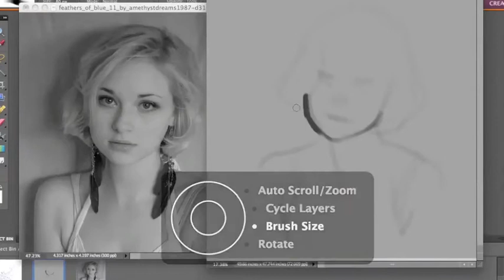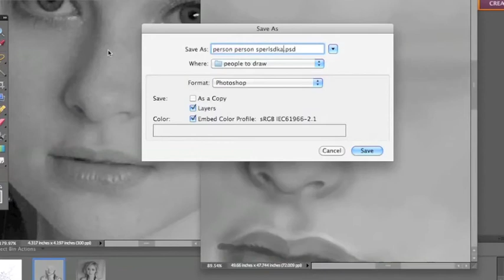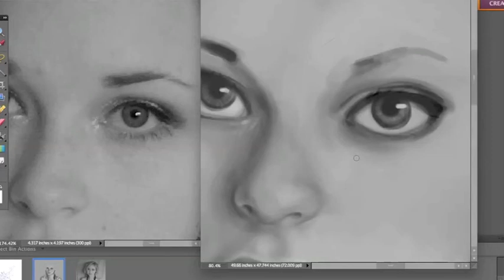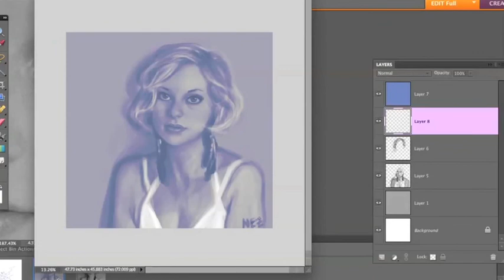Drawing a Portrait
drew a girl based off a reference. C:

Music
Eyes Wide Open -- Gotye
Walking with a Ghost -- Tegan and Sara